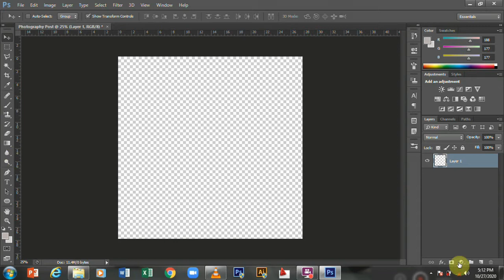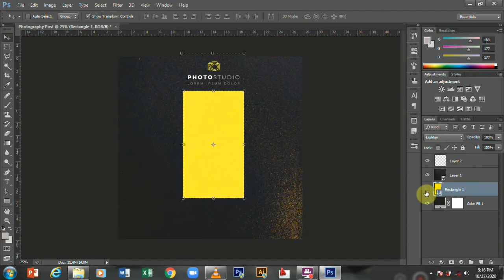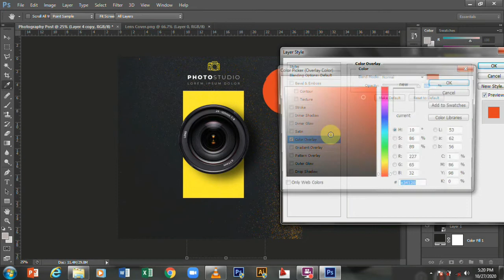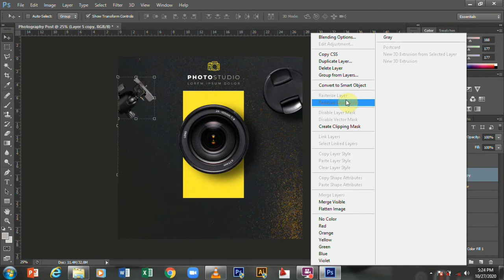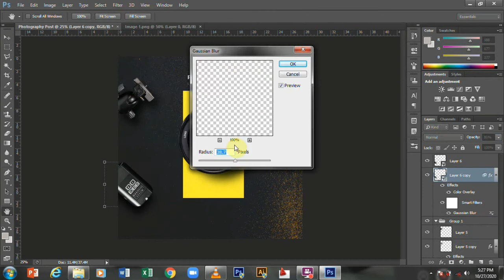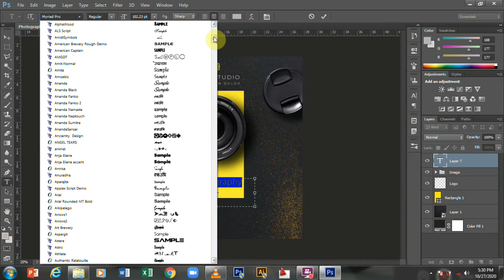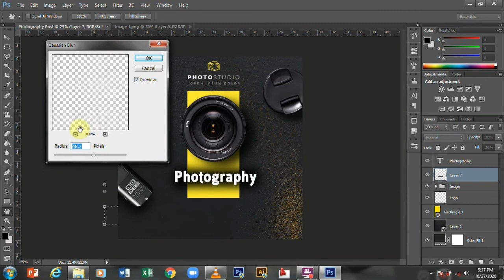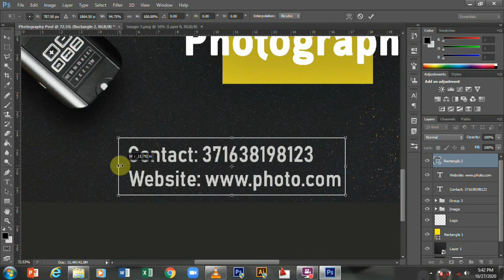Creative Photography Poster Design | Photoshop Tutorial | HA Studio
Hello Friends,
In Today's vide you will learn how to make Photography poster design in Photoshop.